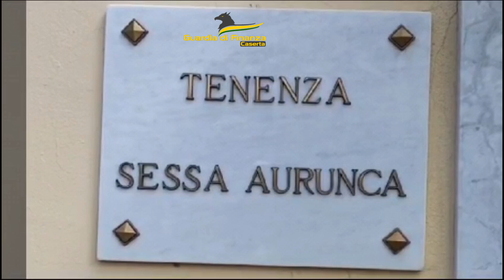Coltivazione illegale di stupefacenti, arrestato imprenditore agricolo